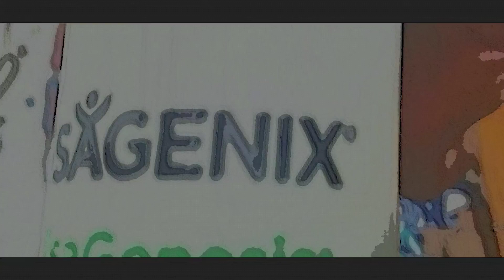Elbing112 behaving like Elboogie from ELBARRIONYC112